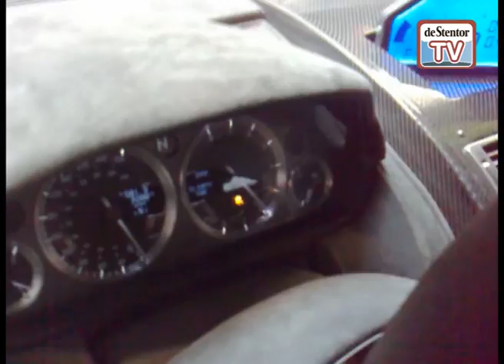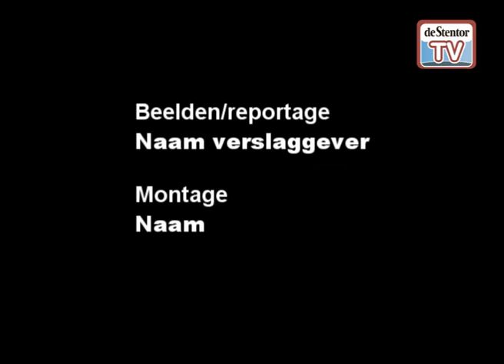Open dag Apeldoornse Rhesus Racingteam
Technisch directeur Jarno Born spreekt over de auto waarmee Paul Meijer EK 2010 in GT4 klasse won.